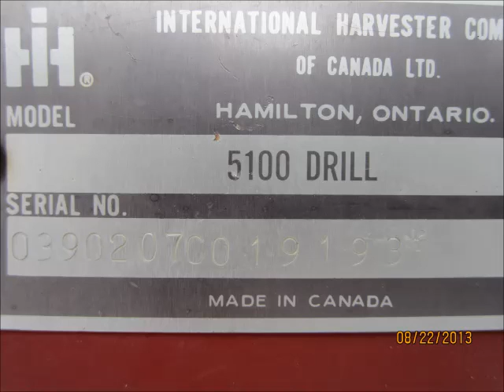Movie Grain Drill